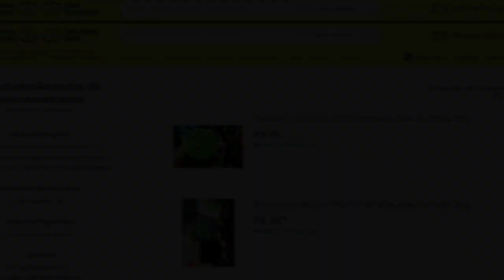TIRANDO O BARULHO DO FREIO CONTAMINADO SEM FERRAMENTA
O Q TE AJUDA ME AJUDA.
APRENDA AGORA OU MELHORE SEU CONHECIMENTO COM A BICICLETA!!!

MECÂNICA SIMPLES E CHARMOSA COM VÁRIAS TÉCNICAS E TRUQUES

IDEAL PARA QUEM QUER ABRIR UMA OFICINA, MEXER EM SUA PRÓPRIA BIKE OU MELHORAR
SEU CONHECIMENTO

MAIS DE 23 ANOS COMO MECÂNICO, MAIS DE 11 ANOS COMO MECÂNICOS EZPECIALIZADO
E MAIS DE 11 ANOS NO YOUTUBE TUDO DENTRO DE UM CURSO OURO ÚNICO.

AJUDAR O CANAL COM PIX 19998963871 SANDERSON

SAÚDE E SUCESSO